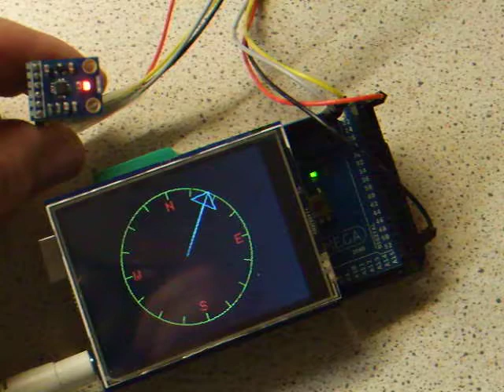Arduino MEGA - HMC 5883L Compass Display (analogue)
An Arduino MEGA is linked via an I2C bus to an HMC5883L compass and then displays the result on a 320x240 TFT display. Refresh rate is 25mS.
Without tilt control, this 3-axis magnetometer is very sensitive to tilt angles as you can see as I try and rotate the compass through 360 degrees. I'm using just X and Y, but combining Z (with an accelerometer) would solve that.
Overall quite a good compass with fast update rate, could be even faster.